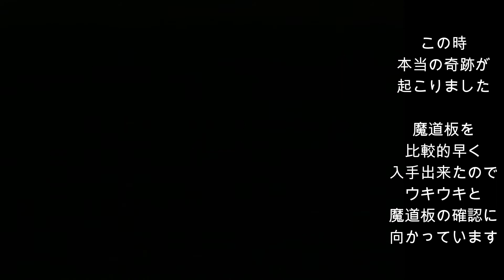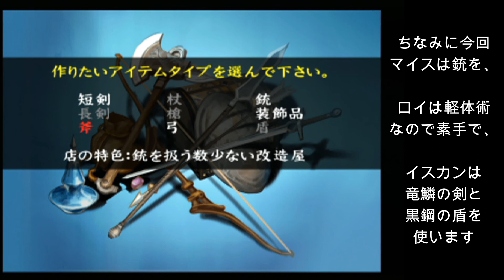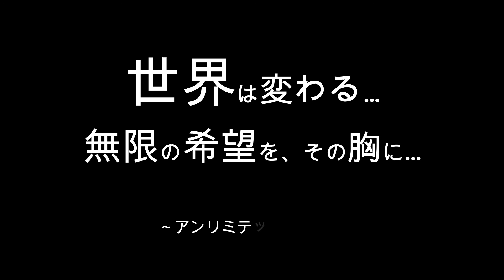【プレイ動画】ルビィ編｜占い師達の最終決戦、前夜（＃１４１）【アンリミテッドサガ】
魔道板１枚目のアマティが全然出なくて収録が長引いておりましたm(__)m
何とかダブル・クリムゾンフレアをルーラー様に叩き込めるようになったので是非最後まで楽しんでいってくださいm(__)m
※最終決戦は次回と次々回

ルビィ編サブ｜騎士団廟：幸運の文様：ダグルボース城：砂漠縦断
マップ｜イスカンダール霊廟地下：文様の洞窟：ダグルボース城：砂漠